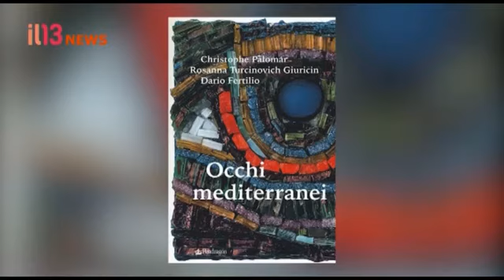Papa Francesco Draghi Occhi mediterranei Historia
Gigi Di Meo intervista al telegiornale de il 13 tv di lunedì 6 dicembre 2021 il Presidente di Historia Gruppo Studi Storici e Sociali Pordenone e coordinatore del LiMes club Pordenone-Udine-Venezia sul viaggio di Papa Frncesco a Cipro e il Grecia, che l'intervistato collega alle dichiarazioni del Presidente del consiglio Draghi del 3 dicembre 2021 al Med 2021 e all'attività di Historia che sempre lunedì 6 dicembre 2021 ha presentato all'Università di Udine il volume di Rosanna Giuricin, Christophe Palomar e Dario Fertilio "Occhi mediterrenei".